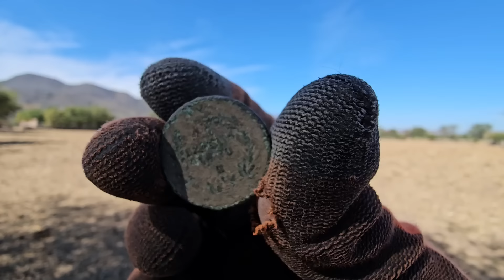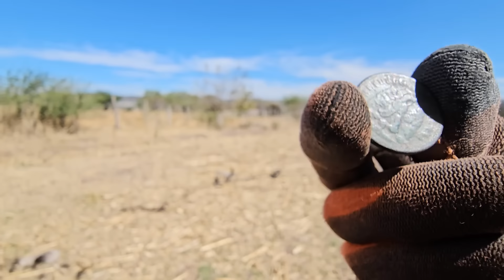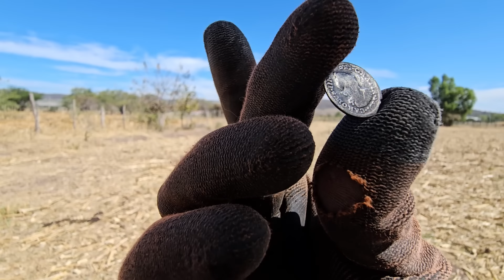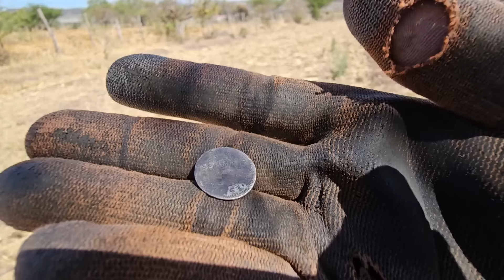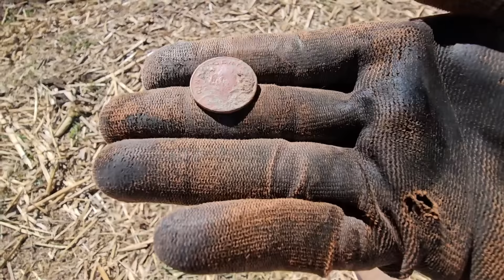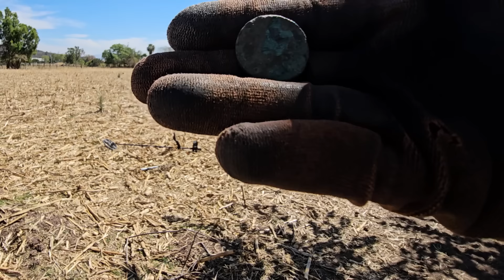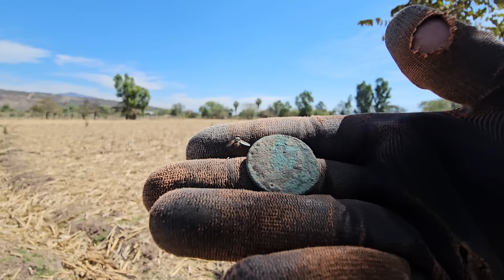Aquí VIVIERON por mucho TIEMPO Los antiguos y jamás imaginamos que todo ESTO encontraríamos...